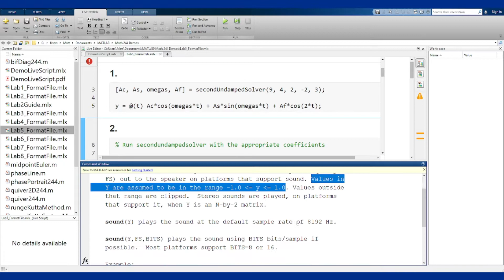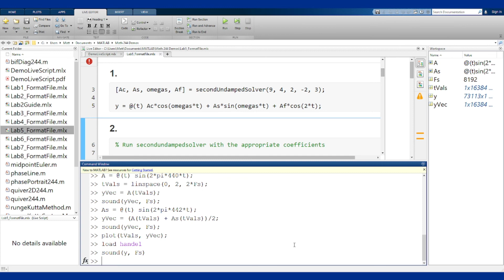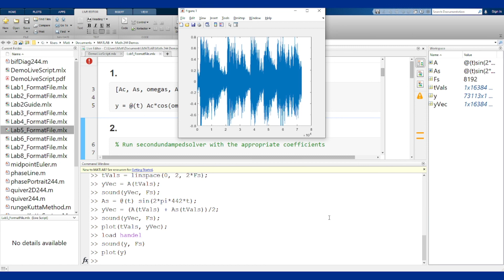Math 244 Lab 5 Intro - Matlab Sound Function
This video provides an introduction to the sound function in Matlab and how it works to "visualize" the solutions to specific second order differential equations.

For the full set of all of the Matlab Lab guide videos, see the full playlist